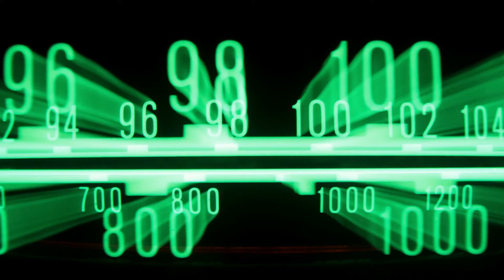Live With Lou - Radio Show, September 09, 2017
September 9  episode of Live with Lou from KMYC Radio - The Patriot